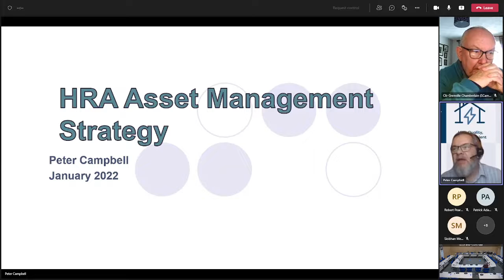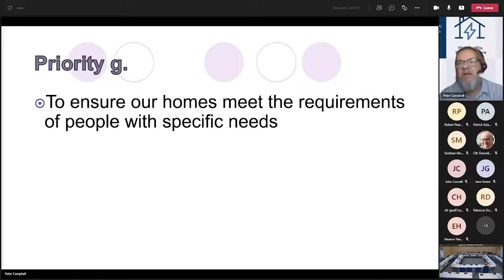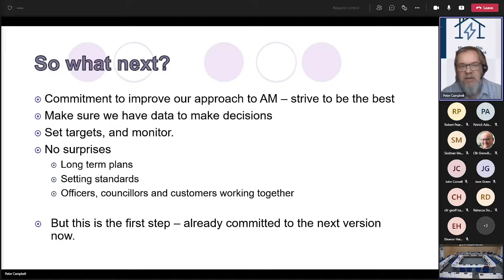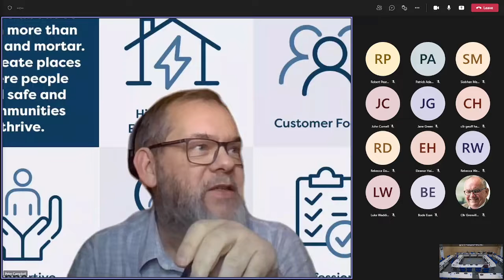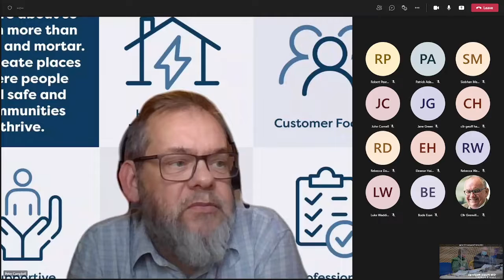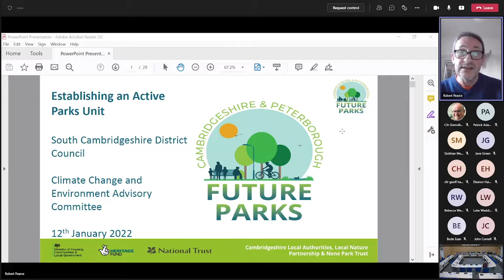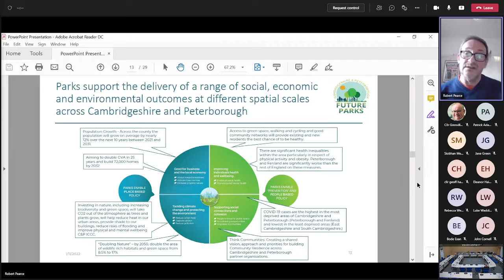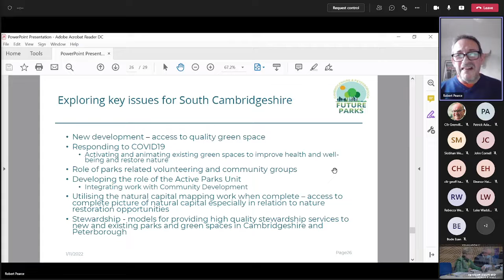Climate & Environment Advisory Committee - 12 January 2022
Meeting of the South Cambridgeshire District Council Climate & Environment Advisory Committee - 12 January 2022